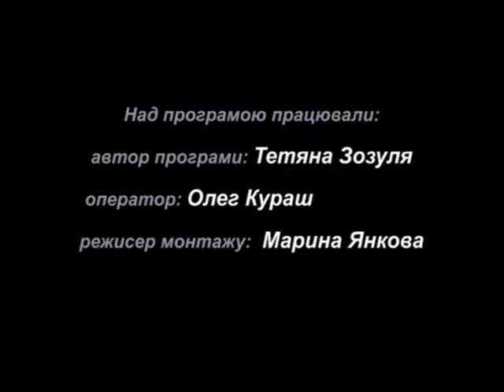Росяне намисто на 30 07 16